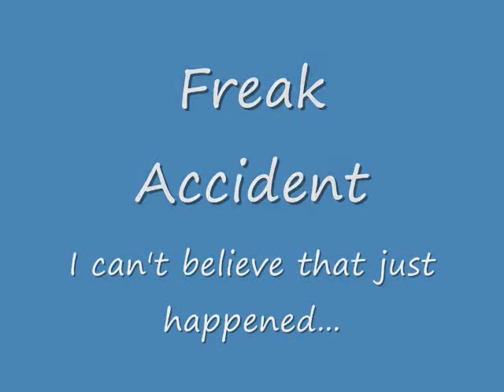Halo 3 Mongoose Slaughter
Freak Accident: I can't believe that just happened...

 Me and my friends getting a mid-air splatter and wheelman with a mongoose.

Song: Superman by Goldfinger